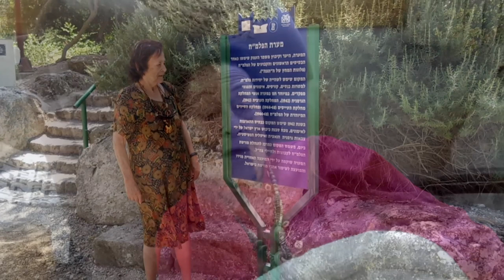גניגר 1946: יום הולדת 18 וגלות במשמר העמק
היא נולדה בתל אביב ב-אחד באפריל. אבל היה לה קשה, כנראה, לבלף, לשקר.
כשהיתה בהכשרה בקיבוץ גניגר יצאה עם החבר שלה בלילה וחזרה לאחר כיבוי אורות. חברותיה לאוהל אמרו לה שהמ"כ ביקש שתגיע אליו מיד כשהיא חוזרת.
היא חזרה באמצע הלילה וכמובן התייצבה בפניו וקיבלה עונש. גלות למערת הפלמ"ח במשמר העמק ולא לצאת הביתה לפסח.
לימים אמרתי לה שנראה שאת העונש קיבלה לא כי חזרה מאוחר אלא כי העירה את המ"כ. אמרתי לה: "לו היית הולכת לישון ומתייצבת בבוקר, נראה לי שהעונש היה קשה פחות". היא צחקה ואמרה "יתכן". אבל היא לא יכלה לנהוג אחרת.